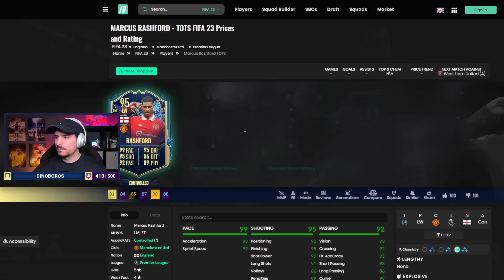La TOTS Premier League commence plutôt bien ! - FIFA 23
Toutes les vidéos FIFA 23